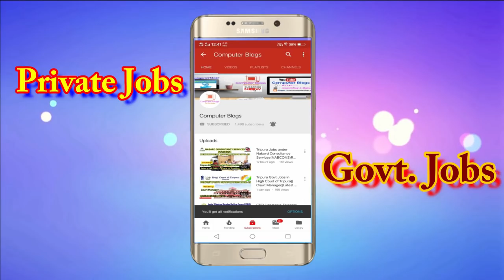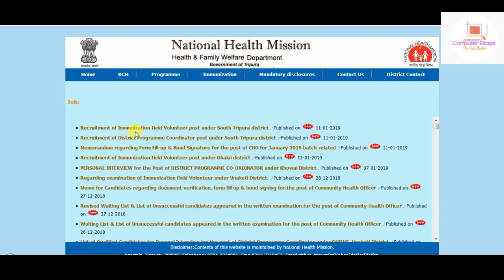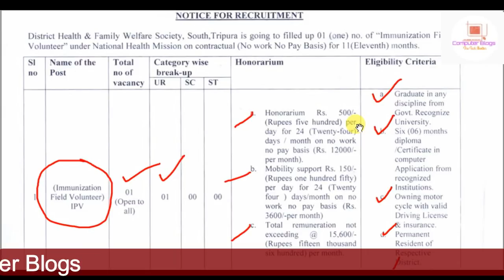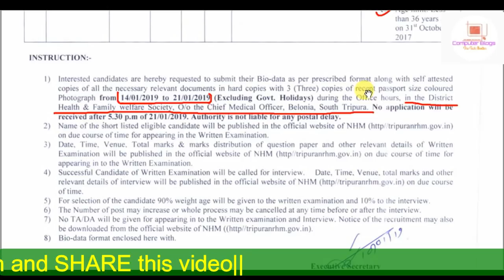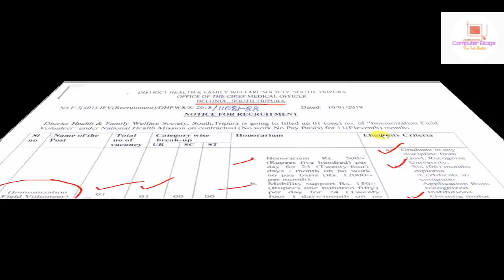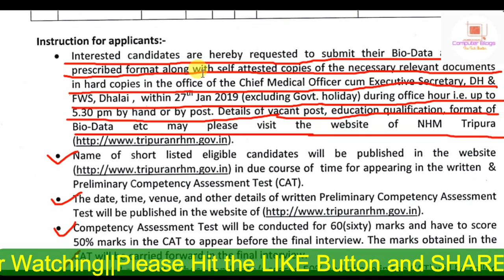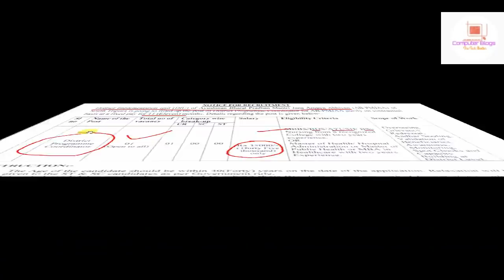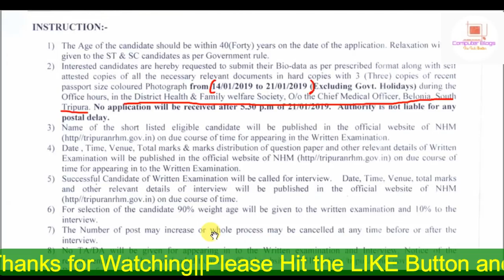ত্রিপুরার সরকারি চাকরির খবর||Tripura Jobs in National Health Mission, Tripura||Latest Vacancy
Hello Friends
In this Video, Tripura Jobs in National Health Mission, Tripura NHM latest Recruitment 2019 mai jo Various Vacancy aya hai uske bare mai details a maine is video mai discuss kiya, National Health Mission, Tripura mai aya hoya vacancy ka liyea agar apply karna hai tu hume kiya kiya Qualification chaiyea or kase apply karna hai, Mode of Application kiya hai sare details a maine is video mai discuss kiya, So friends agar video ko aycha lage tu like, comments or share karna na bhuliyea ga.